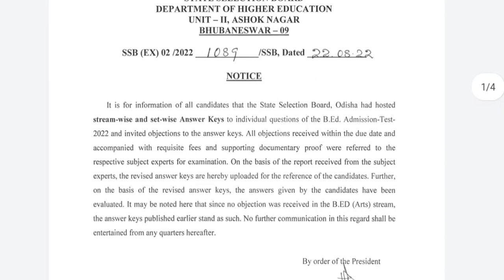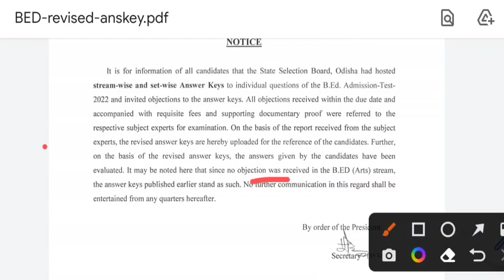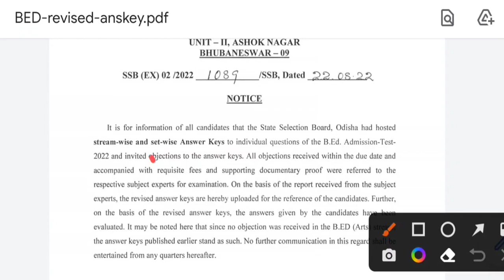Odisha B.Ed entrance 2022||Revised Answer Key released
Odisha B.Ed revised answer Key released by SSB OF ODISHA.

(Jay Jagannath ❤️)